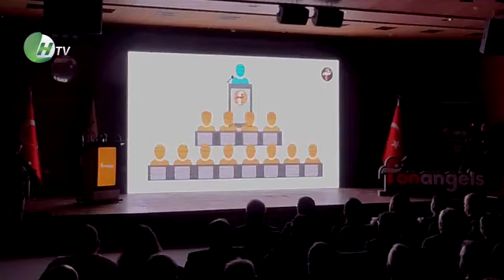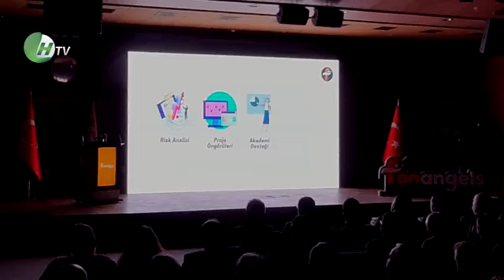İŞ DÜNYASI BULUŞMALARI